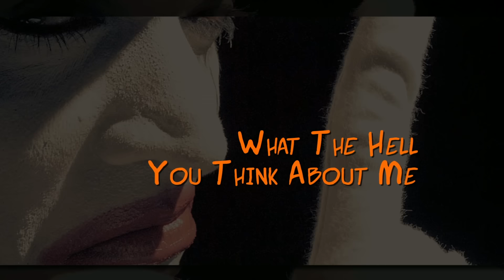Justin Prabhakaran, Vijay Sethupathi - Orae Oru Oorula (Lyric Video)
Listen to Orae Oru Oorula from Orange Mittai in Vijay Sethupathi's voice & lyrics. Justin Prabhakaran composes a peppy tone for this song about the Singa-thatha!

Song Name - Orae Oru Oorula
Movie - Orange Mittai
Singer - Vijay Sethupathi
Lyrics - Vijay Sethupathi
Director - Biju Viswanath
Starring - Vijay Sethupathi, Ramesh Thilak, Aashritha
Producer - Vijay Sethupathi
Studio - Vijay Sethupathi Productions